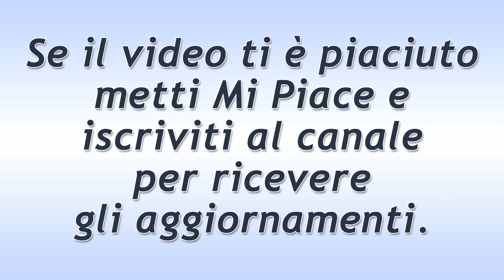Una Vita Puntata del 19 Febbraio 2020: Le Dichiarazioni Spiazzanti Di Espineira!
Una Vita trama puntata di oggi mercoledì 19 Febbraio  2020.
Espineira fa delle rivelazioni davvero spiazzanti su Telmo a fra Guillermo, cose che quest’ultimo aveva sempre ignorato fino a quel momento. Il sacerdote decide di ritornare ad Acacias e quando incontra il suo pupillo, ha un aspetto molto serio. Samuel è felice per aver fissato, finalmente, la data del suo matrimonio